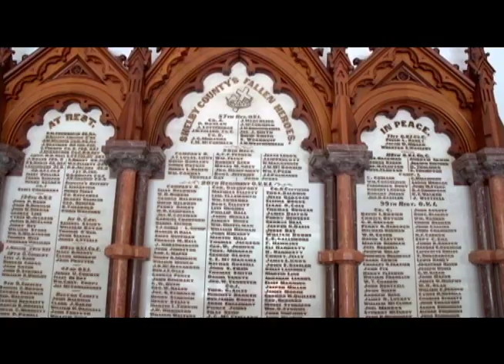Communities of Distinction TV Features City of Sidney, OH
Communities of Distinction is pleased to feature the City of Sidney,Ohio. It is located near Dayton and Indianapolis and is a convenient, safe place to raise a family, start a business or retire.

Join Communities of Distinction on this adventure or on any one of the sites below.